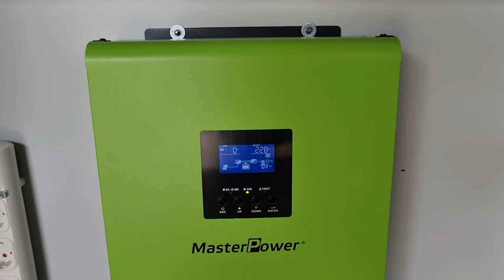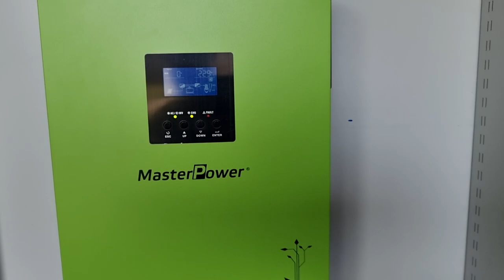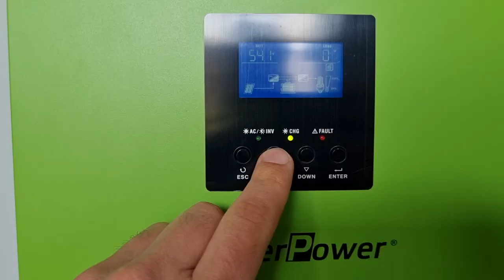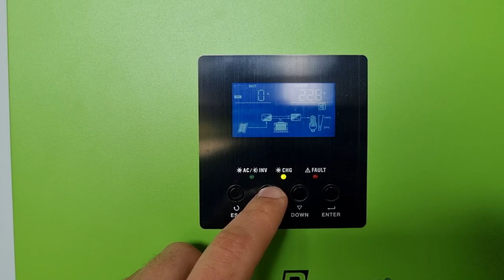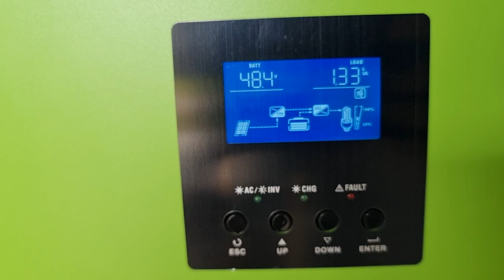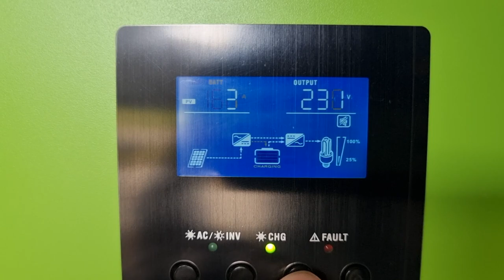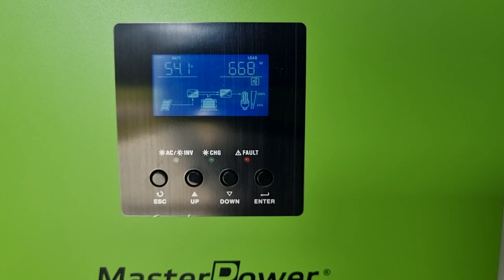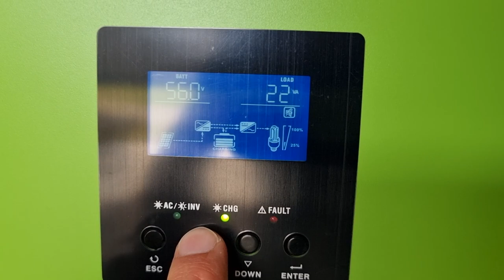Howto günstig DIY OffGrid Solar ~2000EUR Kaffee Koch Challenge 96Ah 48V AGM MasterPower (Voltronic)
Die Voltronic (Masterpower Omega verschiedene Namen) sind Taiwan-China basierte Hybride 100% Offgrid taugliche Wechselrichter (im Gegensatzu zum EasySolar von Victron!) MPPSolar dahinter stecken Produkte der Firma Voltronic (100% OffGrid (Hybrid) taugliche Wechselrichter welche sogar funktionieren X-D (angeblich produziert Voltronic auch für Victron (!) und STECA Komponenten)
ACHTUNG! ES GIBT AUCH CHINESEN WELCHE CHINESEN KOPIEREN! FINGER WEG VON DEN EVIL CLONES!)

Die extremen Watt-Input-Schwankungen ergeben sich wohl daraus, dass der Batterie-Block eigentlich zu klein ist und schon bei kleinem Ladestrom mit der Voltzahl sehr schnell hoch geht = Watt Input wird gedrosselt = abfällt = Watt Input geht wieder hoch.

BITTE BITTE: Den Wechselrichter (WR) TROTZDEM NIE auf 100% der möglichen PV-Input-Volt-Last (MPPT RangeOperating Voltage 180 ~ 430 VDC) fahren, weil dann die Bauteile mehr belastet werden/Wahrscheinlichkeit eines "Abrauchens" höher wird, besser mehr Panele Parallel (mehr Ampere) als Seriell (mehr Volt) wenn man die 5kW Input voll ausfahren möchte :D

Beispiel: 12x Panele je 400W/40V/10A, davon 6 zu einer Serie von 240V schalten (+ and - an + an -)

Noch eine Serie-aus-6 Modulen bauen.
Diese zwei 6er Serien Parallel schalten = 20A bei 240V = 4800W.
Eine sehr schonende Konfiguration die auch dauerhaft gut funktionieren sollte :D

da bei Amazon schnell nicht mehr verfügbar besser hier schauen um "echte" Voltronic Qualität zu erhalten

Es ist interessant zu sehen, wie der MasterPower 5000 (Voltronic) sich 1) erst die Watt vom SolarPanel und 2) dann von der Batterie holt :D
Alternativ: Mr Mining schwört auf Deye (leider alles China)
Hinweis: jemand hat es geschaft diesen PaPool fast 5kWh (!!!) Akku Made in China mit diesem Voltronic-MasterPower (ist ein anderes Modell wie im Video) zu verbinden (FirmwareUpgrade nötig)

Alternativ: Mr Mining schwört auf Deye (China) die Firma aus DE hat sich sogar auf (5 bis 10 Jahre) Garantie, Wartung & Reparatur von Deye spezialisiert (möge Sie lange am Markt bleiben!)
oder EPever UPower 5000W 48V (China)
oder wer es sich leisten kann: Victron EasySolar 2 (Designed in Niederlande, Made in India/Asia, teuer)

Das ist "der grösste" aktuell von EPever: UP5000-HM8042 (Auf genaue Modellnummer achten!!!)
 (es gibt einen Inder der hat es geschafft sein eAuto darüber zu laden :D

=== Batterien: ===
Absolut traurig ist der UNTERGANG VARTAS in Zeiten HOHER Batterienachfrage (keine bezahlbaren LiFePo4 im Programm? = schlecht? = selber schuld oder wie oder was?)

+ 8x AGM Batterien 240€ (Halten 3-4h (2x Laptops, 1x Monitor))
holt euch besser direkt Blei Gel (teurer) oder LiFePo4 (LiFePo4 (entweder direkt bei China EVE bestellen oder fix und fertig Pack mit JKBMS
Leider ist bei Batterien oft nicht das drin was drauf steht, aber Off Grid Tec kann man (normaly) vertrauen :D mit 4x100Ah kommt ihr schon sehr weit :D

=== Module: ===
Fast egal welcher Hersteller (Meyer & Brugger prodziert seit März 2024 nicht mehr :( dann halt zB München Solar 400W alle 4x in Serie geschaltet, je 40V d.h. = 160V

Test-Betrieb ohne Balancer seit c.a. 3 Wochen soweit in Ordnung :D

hier der vom Balancer empfohlene Schaltplan (2P4S Verkabelung) des Akku Blocks

PS: Ja wenn bei "CHG" (Charge) die grüne LED dauerhaft leuchtet = "Batterie voll"

PS: Es handelt sich bei dem LochMetallband (scheinbar) um verzinkten Stahl.
Jetzt kann man sagen: Schlechter Leiter, aber auf 1m wert sich Zink gerade mal mit 0,06Ohm und denke damit ist das vernachlässigbar? (da die Busbars ja gerade mal 30cm lang sind, d.h. evtl. 0.02Ohm wiederstand leisten)